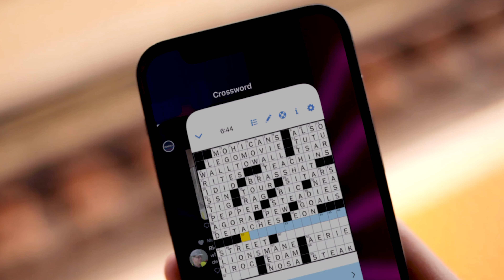How to play Punzzle (pun puzzles)